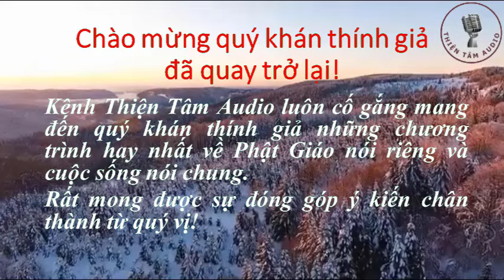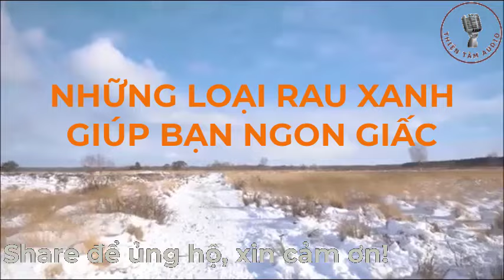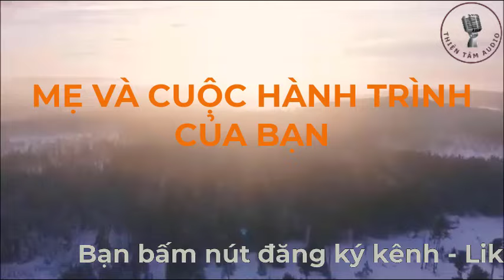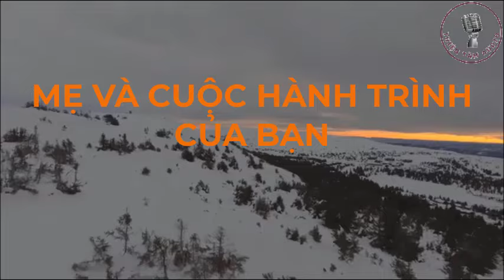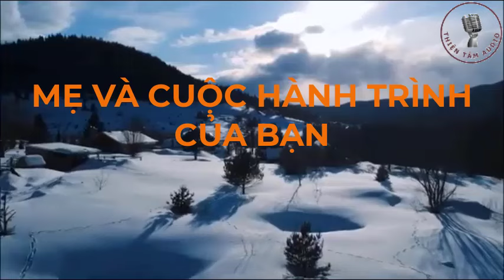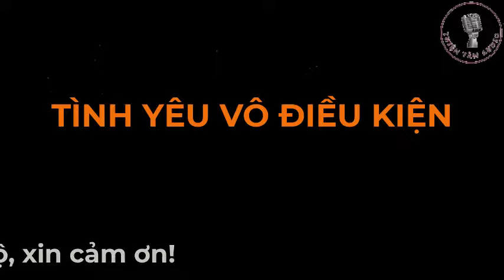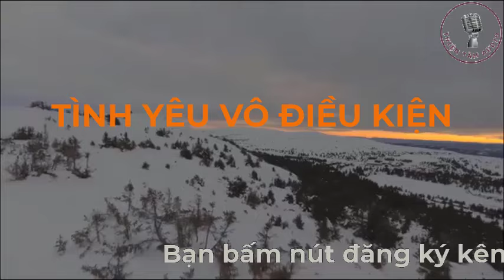Những Loại Rau Xanh Giúp Bạn Ngon Giấc | Thiện Tâm Audio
Kênh Thiện Tâm Audio luôn cố gắng mang đến quý khán thính giả những chương trình hay nhất về Phật Giáo nói riêng và cuộc sống nói chung.
Rất mong được sự đóng góp ý kiến chân thành từ quý vị!
Lời Phật Dạy Luật Nhân Quả Báo Ứng Không Nên Xem Nhẹ, Luôn Hiện Hữu Chỉ Là Đến Sớm Hay Muộn Mà Thôi.
- Mời các bạn cùng lắng nghe những mẫu chuyện khoa học, chuyện thực tế đời thường,Pháp Phật hay nhất và mới nhất, chúc các bạn có 1 ngày thật thư giản, và luôn an lành trong cuộc sống.